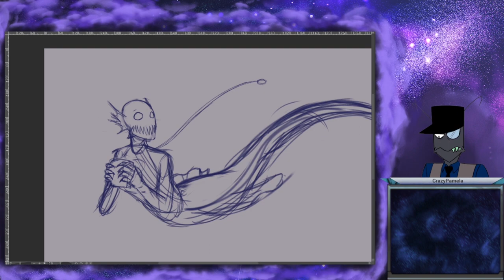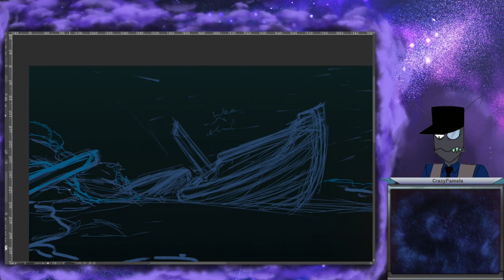Another Livestream Sketch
Didn't have enough time to finish the picture.
Maybe next time I do another Livestream I'll be able to finish it.